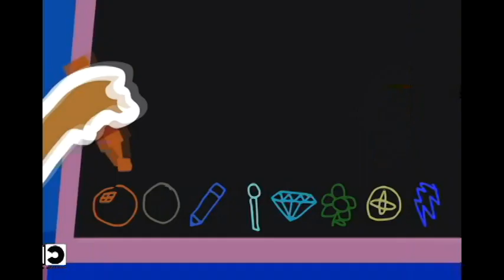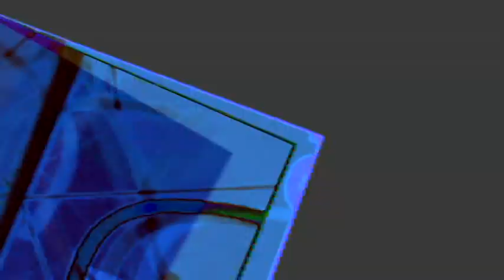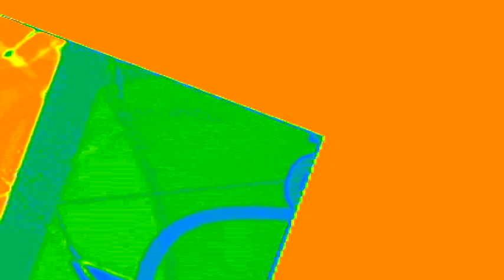Veg Replace Tennis If Battle for B F D I Aired on Cartoon Network w 2023 ads Rounds